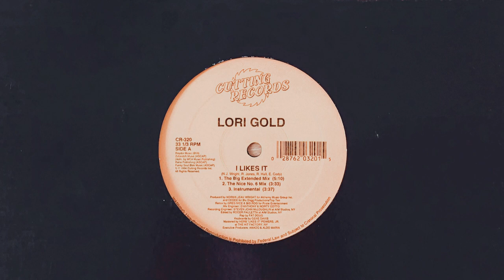Lori Gold ft.Greg Nice & Big Rog - I Likes It (Extended Vocal Mix)